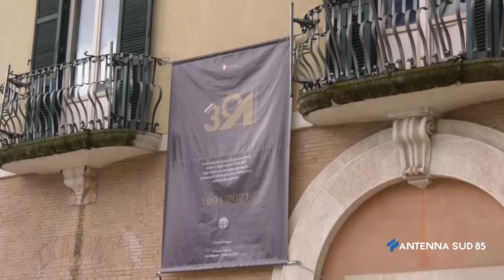28 Febbraio 2022 Foggia Dia, le parole del vice pres. Regione Puglia Raffaele Piemontese